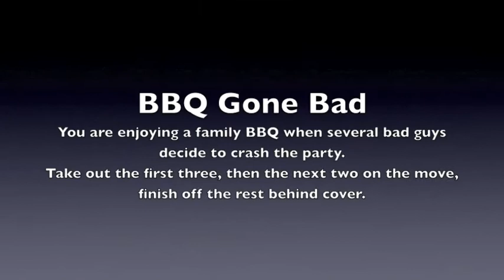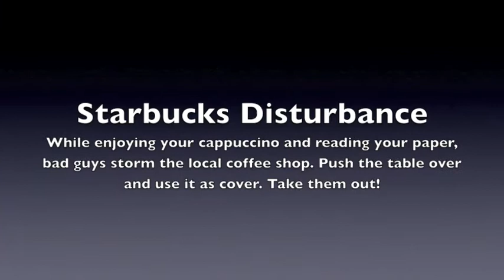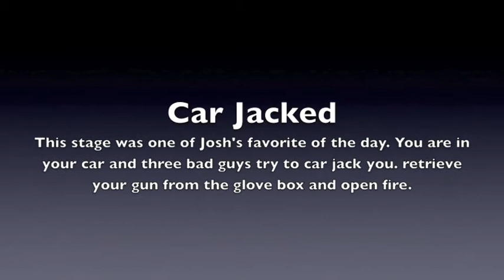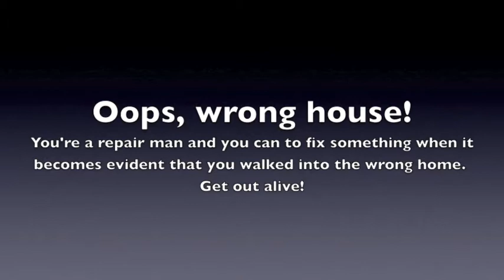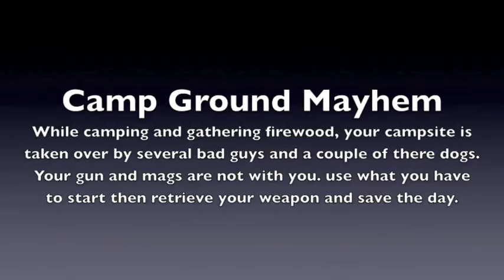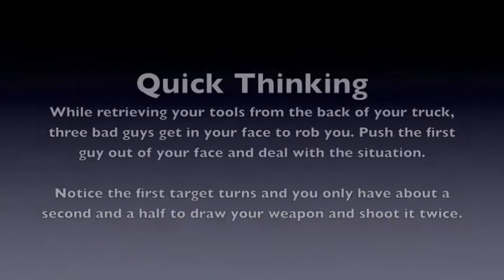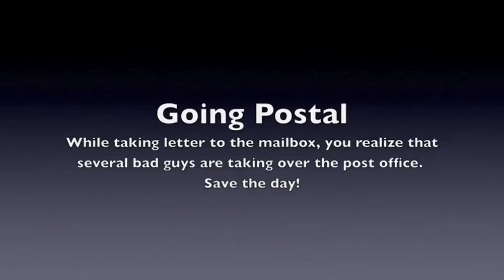Josh Goede shoots the IL State IDPA Championship 2009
Josh shoots the 2009 IL State IDPA Championship at age 14.